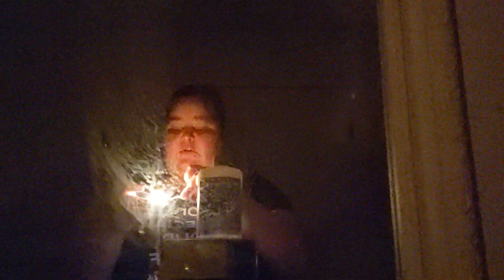the mirror game pt2. playing the game